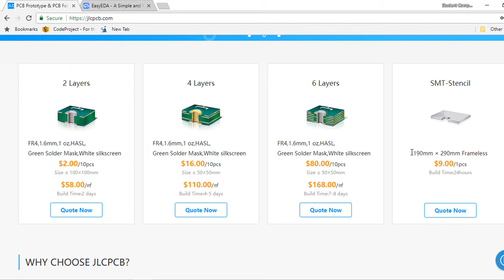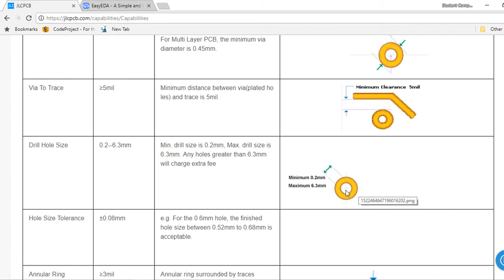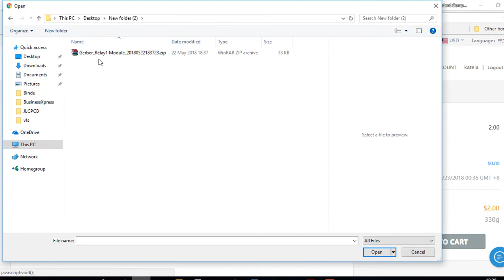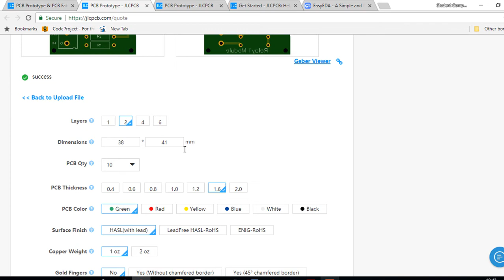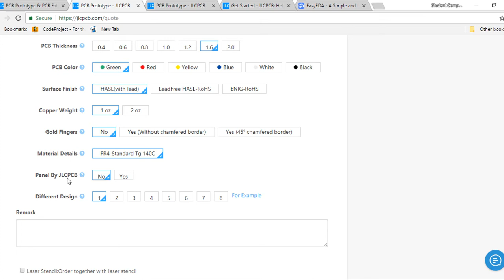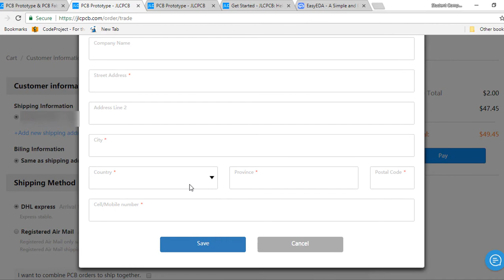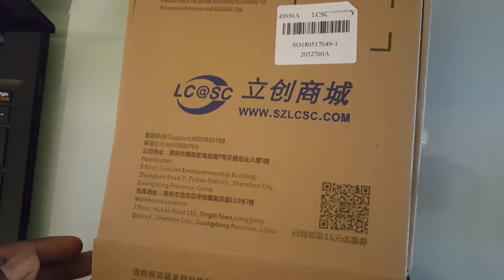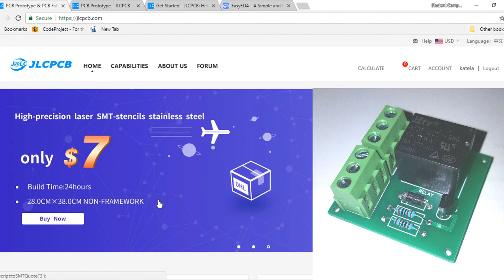Cheaper & Fast PCB Prototype - JLCPCB